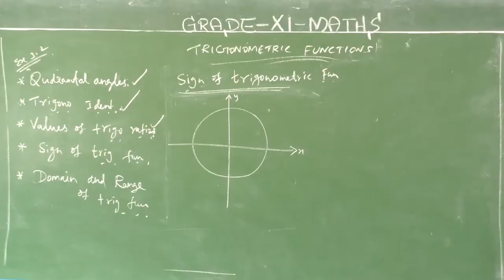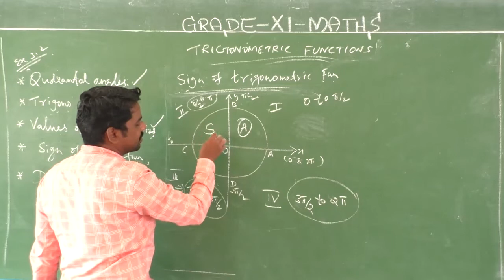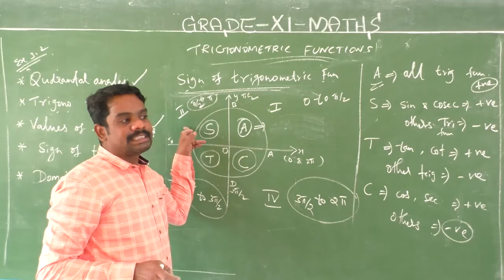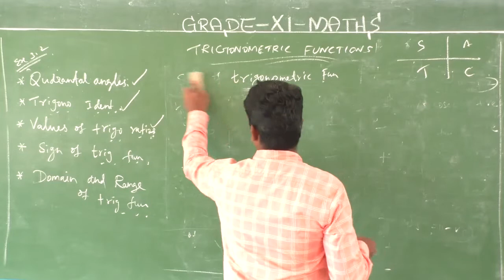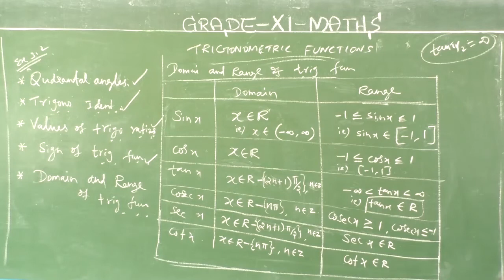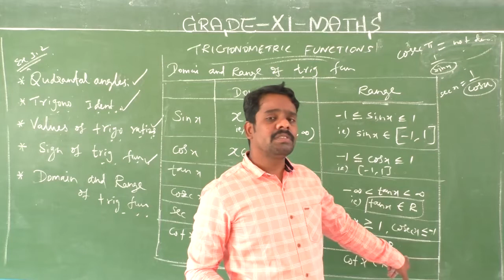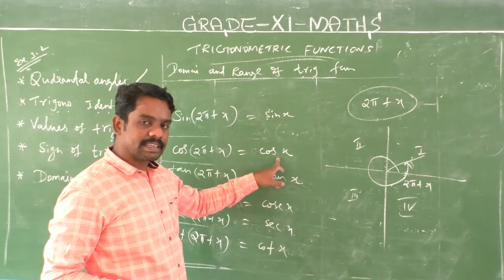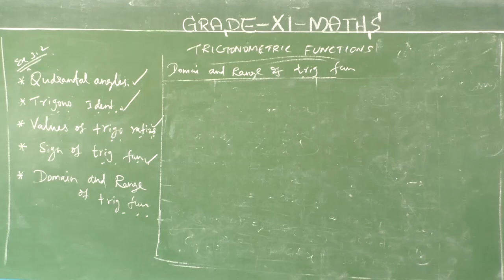GRADE XI MATHS Chapter 3 : TRIGONOMETRIC FUNCTIONS - PART 4